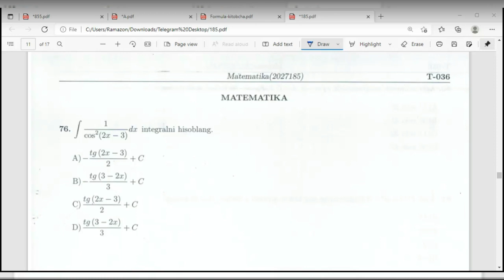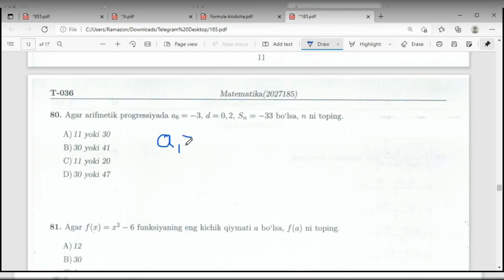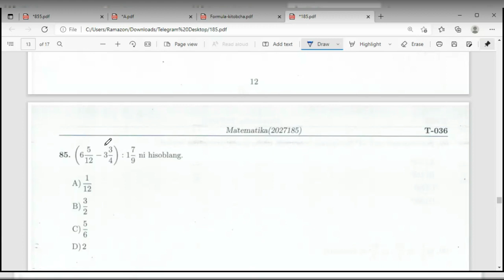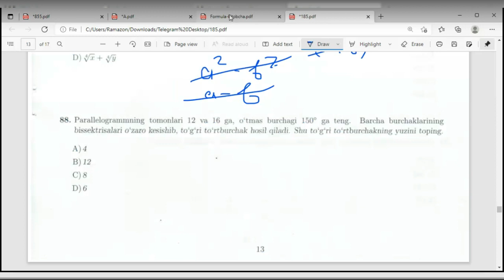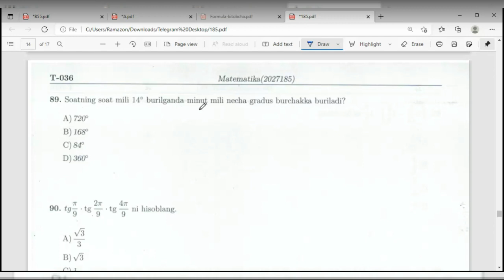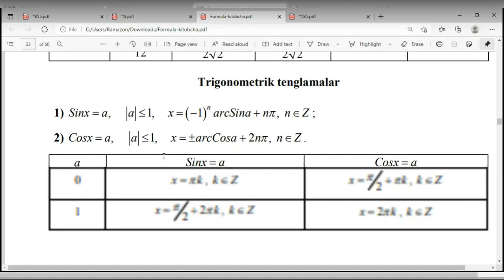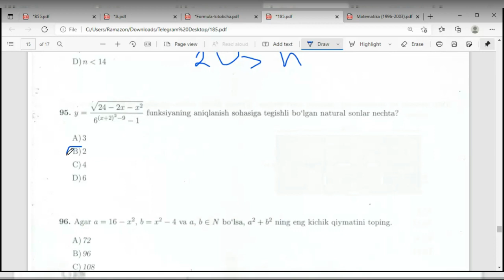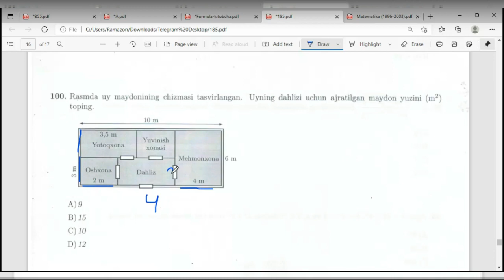2027185 test tahlil